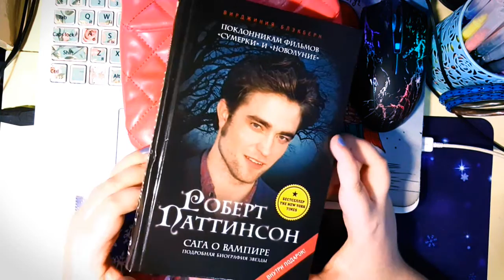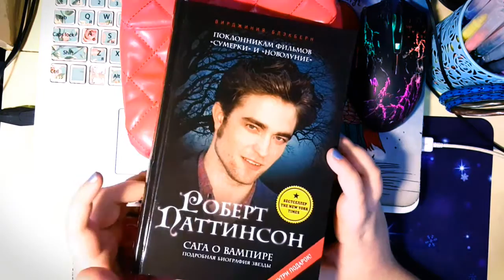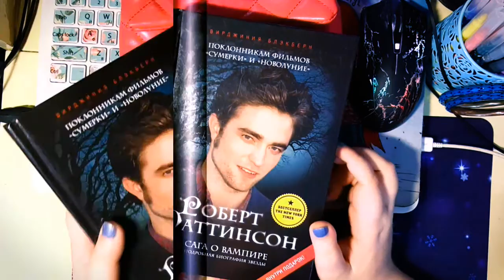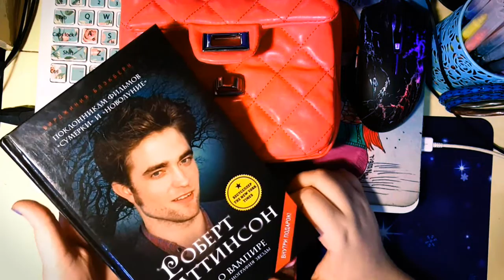посылка от Танюши! Tigra mail #2